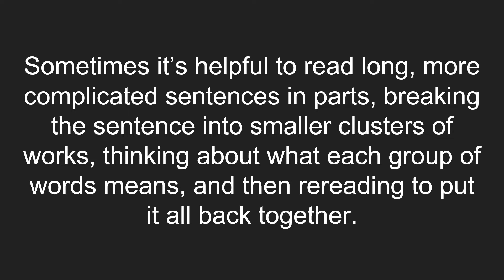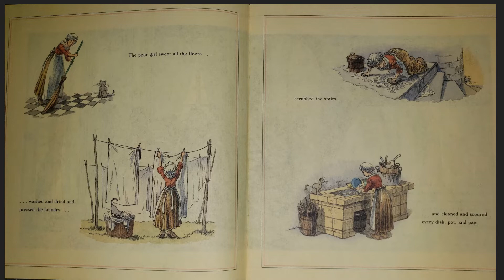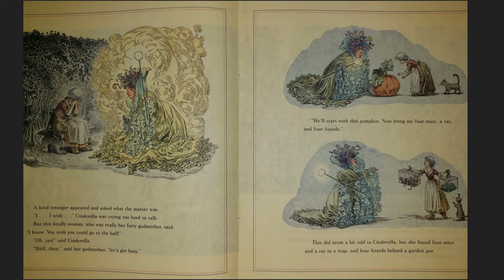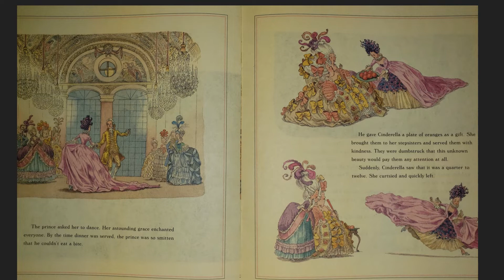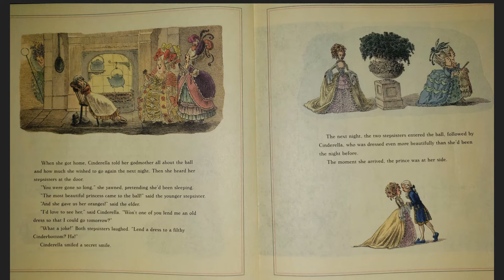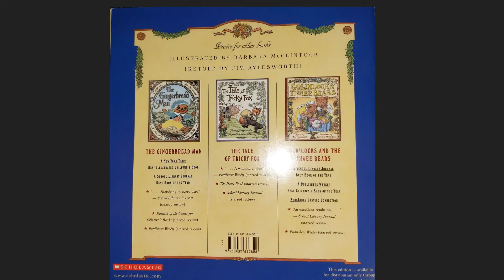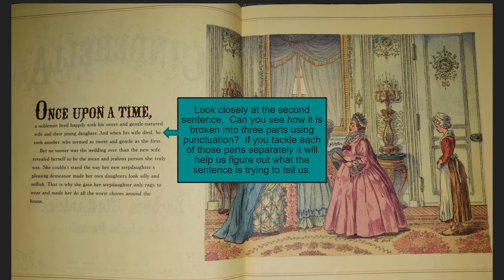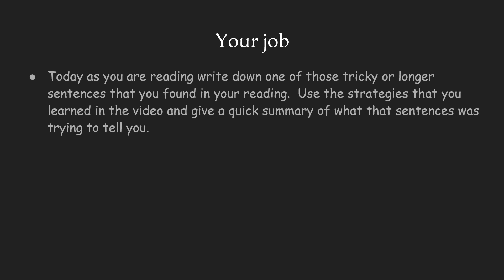Lesson 3:Tricky Sentences